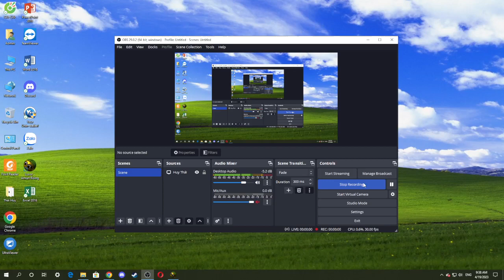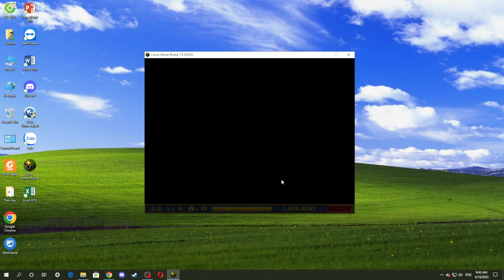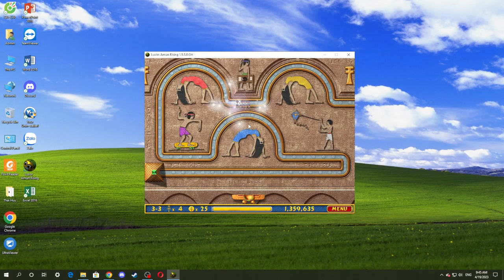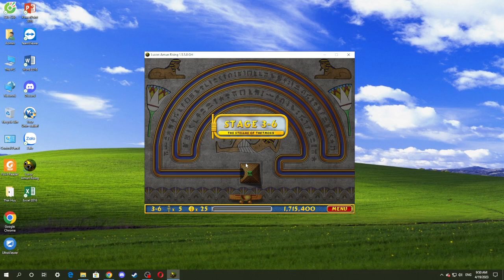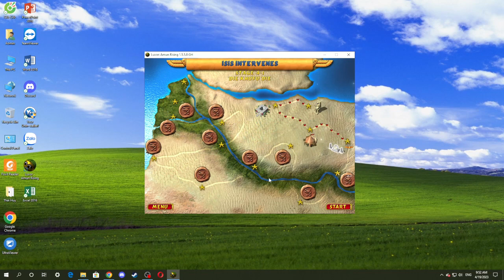Luxor Amun Rising: Zone 3 (Part 3) (3/14)